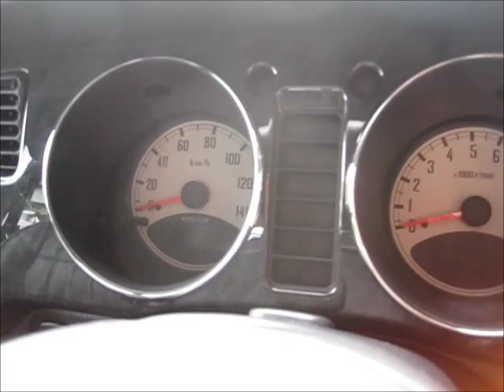WOOD PECKER ミラジーノ ミニライトスペシャルターボ